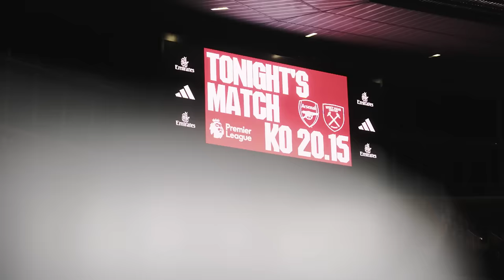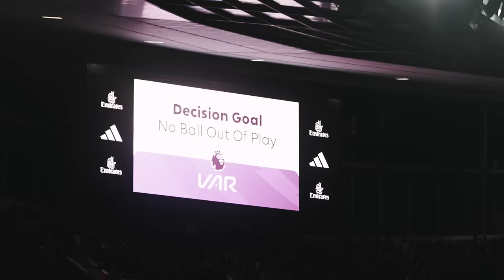Soucek & Mavropanos Secure Historic Win | Arsenal 0-2 West Ham | Behind the Scenes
Go behind the scenes as West Ham United secured a historic win against Arsenal in the Premier League.